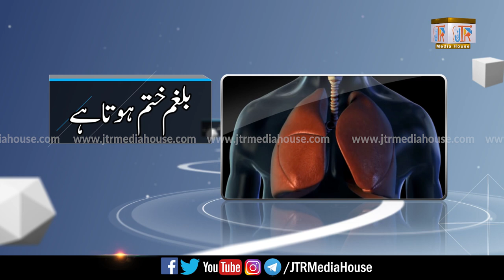Miswak Ke 10 Faiday | Jamia-Tur-Rasheed Pakistan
مسواک کے 10 حیران کن فائدے